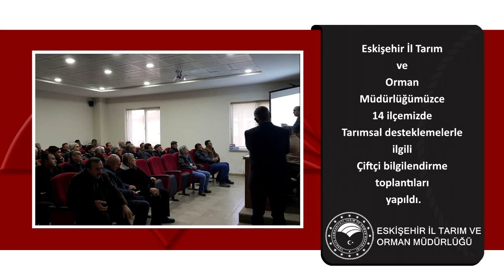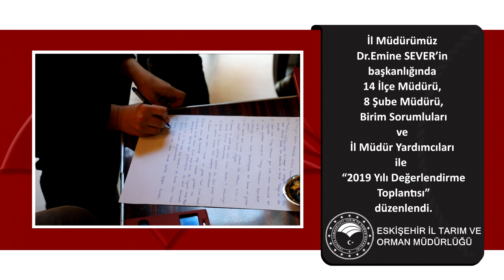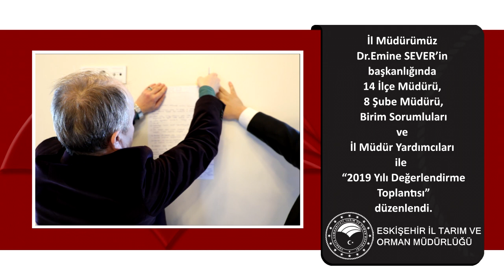Haftanın Özeti. (10.01.2020)